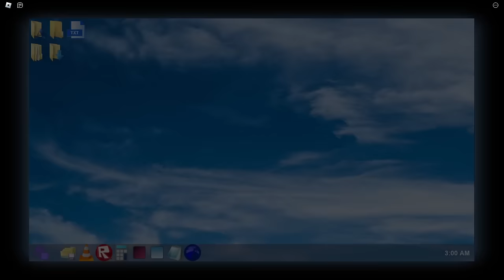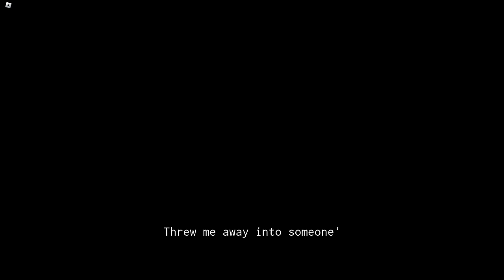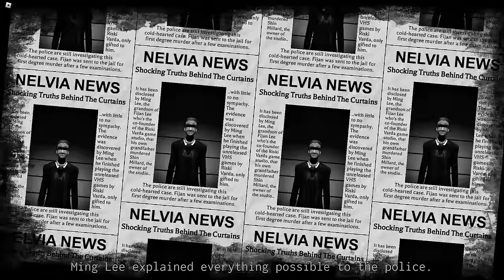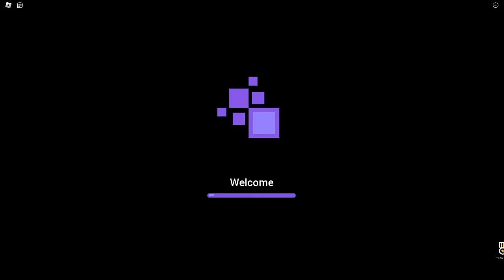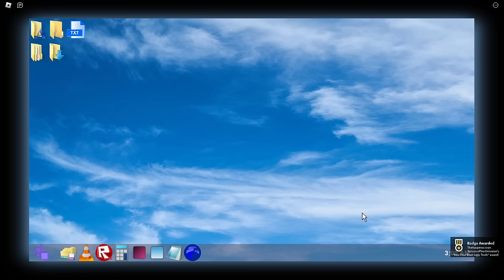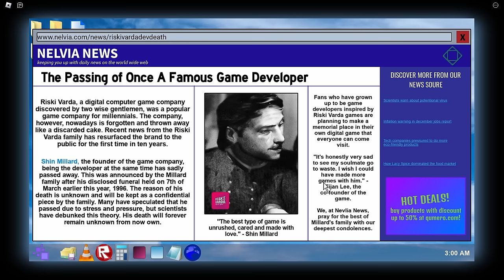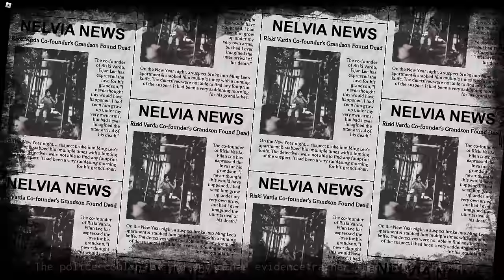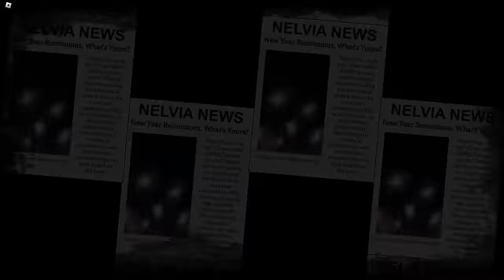ROBLOX - Row Your Boat! - ALL Endings - [Full Walkthrough]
Channel: games-links

00:00 Gameplay
16:31 Ending: Past Buried (get a Knife)
21:28 Ending: Ugly Truth
26:51 Ending: Pretty Lie

So...